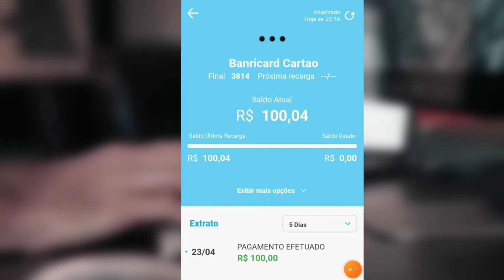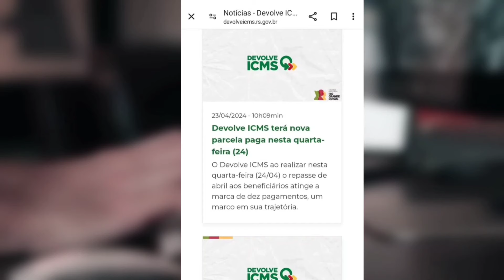🙏BOLSA FAMÍLIA E CADÚNICO FOI LIBERADO HOJE VALOR DE R$100 REAIS DEVOLVE ICMS!